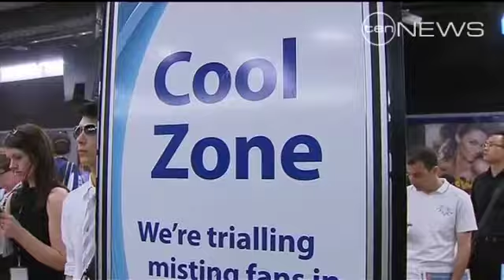Hot In The City Tonight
Sydney is sweltering through its hottest day so far, with temperatures soaring over 35 in Sydney's CBD.